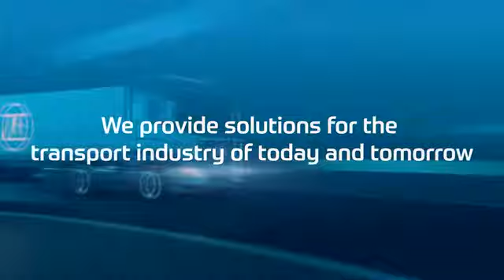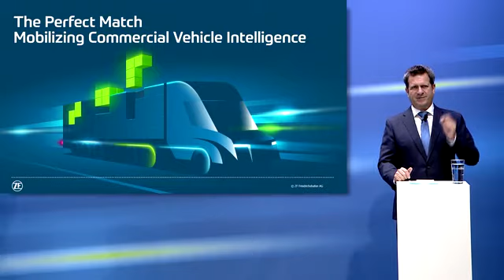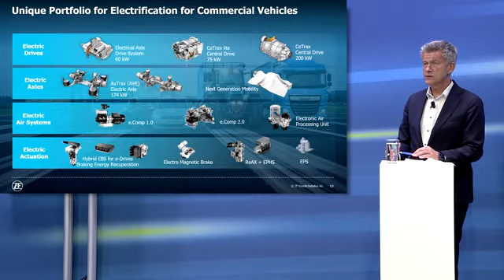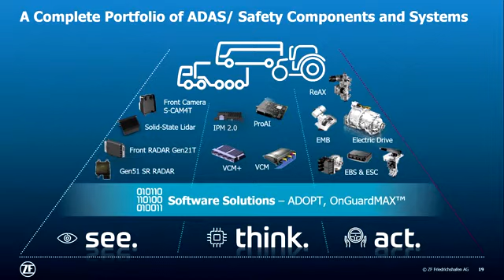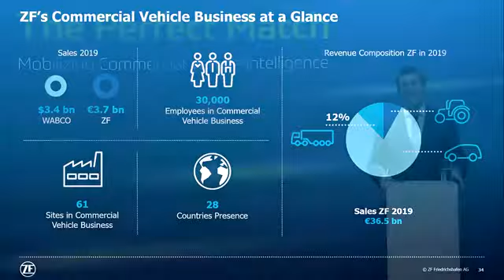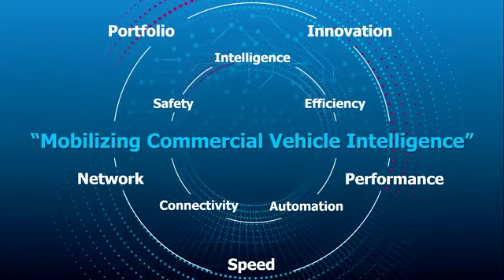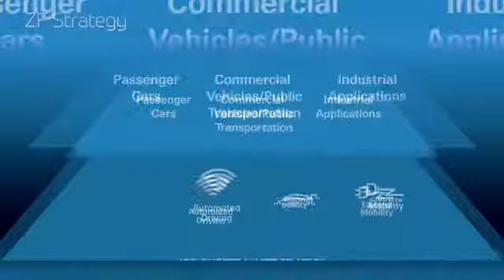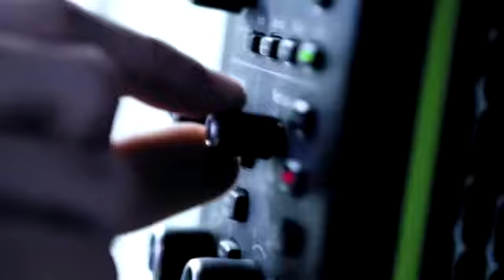ZF Technologies for Intelligent CVs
ZF is poised to be the leading technology partner to the commercial vehicle industry with the addition of WABCO’s capabilities. The company is playing a pivotal role in the industry’s drive towards a more sustainable, connected and safer future. With a clear focus on reducing CO2 emissions and enhancing safety standards, ZF is also at the forefront of delivering the next level of vehicle automation and digital connectivity. Recent applications and technology advancements were showcased by the leading commercial vehicle technology systems supplier at a digital press event in the ZF Forum.